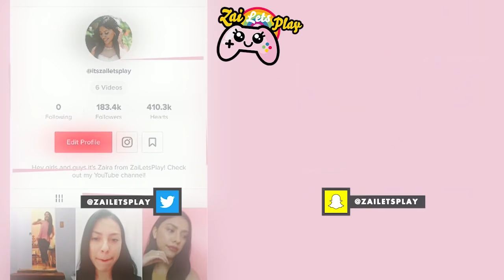REACTING To The WEIRDEST TIK TOK Videos!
TIK TOK  - Today I am reacting to weird Tik Tok memes for the first time! I make the worst tik tok's so I'm hoping after reacting to tik tok I can learn a thing or two! Lets enjoy these funny tik tok memes!

- ZaiLetsPlay